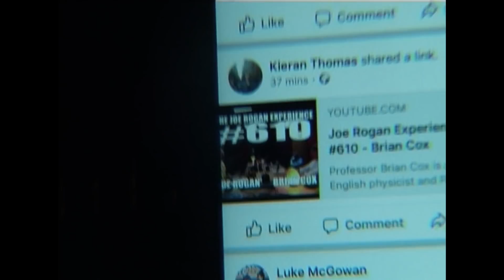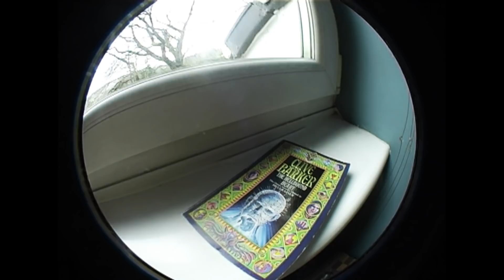HERBERT POWELL RECORDING TAPE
In da fucken studio. recording our frankly great album!